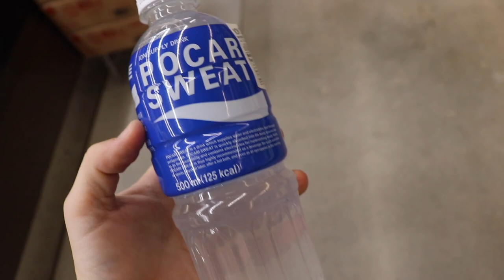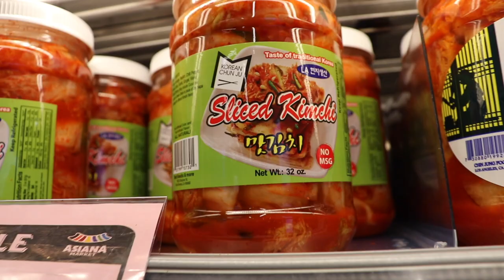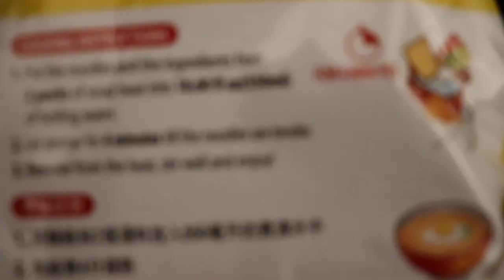ASIAN SNACK TASTE TESTING | ASMR